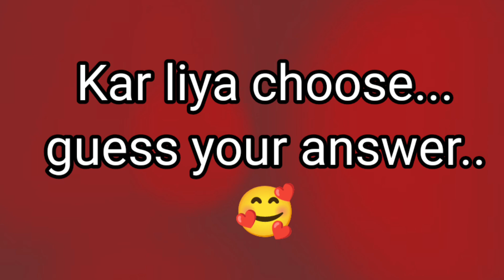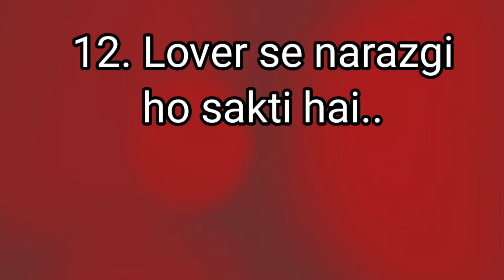love quiz game today | romantic love status | choose your gift | puzzle